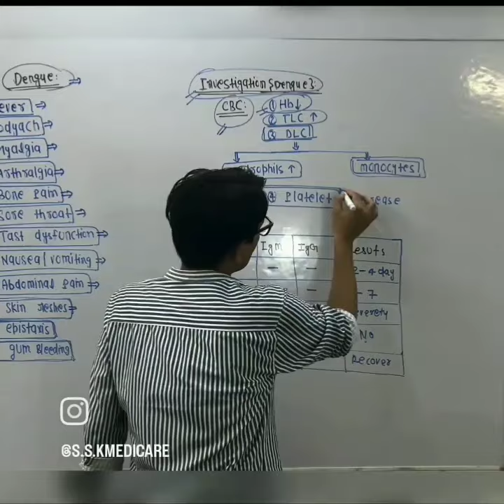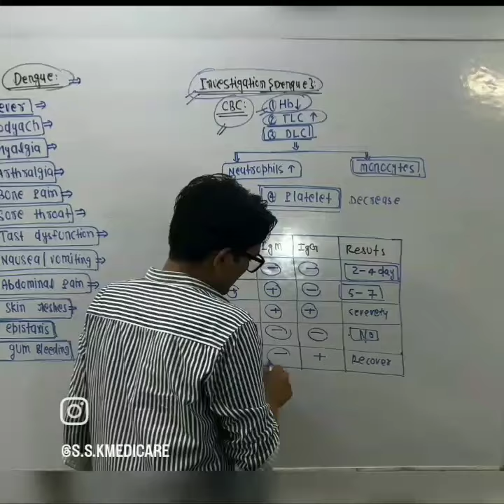August 25, 2024